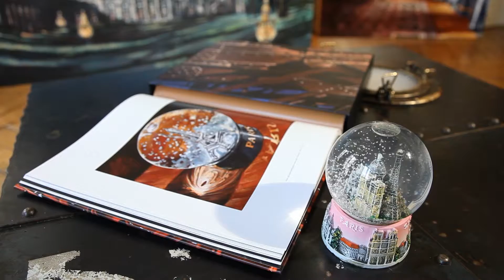FIFAX,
FIFAX offers us, through his painting, a poetic vision of the world around him .
Whatever the topics he raises his brushes in a sublimated reality of the places he likes , as film sets . Childhood dreams and artist intimately intertwined , her canvases take us this time from the Republican Guard to the Elysée Palace , where he worked several months , and exhibited his work during the European Heritage Days 2015.